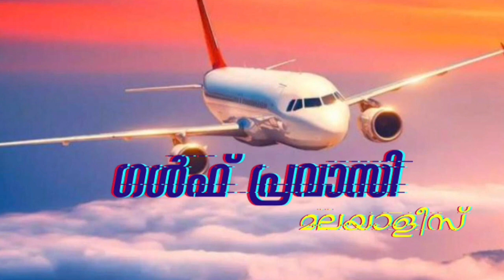ഒമാൻ വാർത്തകൾ/Oman malayalam News /Muscat News/Oman Latest News/Oman NewsToday/News Malayalam24Live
ഒമാൻ വാർത്തകൾ/Oman malayalam News /Muscat  News/Oman Latest News/Oman News Today/Gulf Today News

Oman Live News
oman breaking news
oman daily updates
Oman_Pravasi_Media
muscat live news
muscat breaking news
muscat daily updates
oman job visa
muscat job visa
oman visiting visa news
muscat visiting visa news
courtsey
times of oman news
oman observer news
muscat daily news
siraj news
gulf madhyamam news
oman covid updates
muscat covid updates
oman free visa
oman visa proceedures
muscat visa proceedures
oman lockdown news
salala lockdown news
muscat lockdown news

OmanNewsDaily
india_Oman
oman lulu hyper market offers
oman nesto hyper market offer
air india express
air arabia
cheapest flight from oman to india
cheapest flight from oman to kerala
Travel To Oman, Muscat, luxury living, plane and hotel, amazing, facts, geographic, documentaries, history, billionaire lifestyle, religion, currency, education, shocking
muscat, gulf news malayalam today,
24 news malayalam gulf news,
today news malayalam gulf news,
gulf news today malayalam news
Oman news, Oman observers, times of oman, oman rop statement, oman rop noc, back to Oman, Muscat, salalah, dhofar
Pravasi news malayalam
pravasi corner
United Kingdom news
unknow region news
netherlands news
india news
saudi arabia news
kuwait news
qatar news
bahrain news
china news
japan news
singapore news
kaulalmbur news
malayasia news
united arab emirates news
usa election news
united state america news
switzerland news
germany news
italy news
turky news
israel news
newzeland news
australia news
dubai  visa news malayalam
uae  visa news malayalam
united arab emrates  visa news malayalam
abudhabi visa news malayalam
rasal khaima news malayalam
saudi visa news  malayalam
saudi visiting visa news malayalam
qatar visa news malayalam
qatar job visa news malayalam
qatar visiting visa news malayalam
bahrain visa news malayalam
bahrain visinting visa news malayalam
bahrain job visa news malayalam
kuwait job news malayalam
kuwait visa news malayalam
kuwait visiting visa news malayalam
oman mallu
marunadan
marunadan malayali
mediaone
oman pravasi media
gulf malayalees online
sahala platform
emushrif